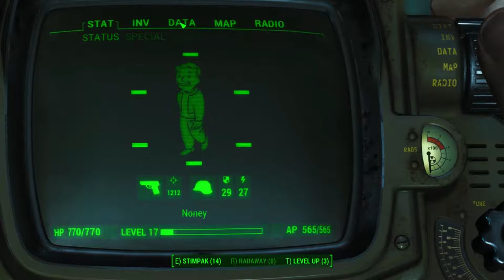Let's Play Modded Fallout 4: Episode 27: Chip off the old block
After her reunion with her long, long lost son, Noney takes a little time for some sober introspection and a hot shower. Having recovered temporarily from the insanity of the Commonwealth, and presumedly having washed off a few layers of now-dry raider blood off of her face and clothes, she heads out into the Institute proper to meet the scientists that have been her son's compatriots for all these many years...

Fallout 4 is the 5th Core title in the Fallout game series, and 8th altogether. Released in 2015 from Bethesda Softworks to rave reviews, it tells the story of Nate or Nora (Renamed at the player's discretion), a (wo)man out of time, who was sent to Vault-Tec Vault 111 on the day of World War 3 and put into cryogenic hibernation, only to be partially awoken later to witness their spouse murdered and child abducted by a strange group of people. The protagonist emerges from the vault, determined to find what happened to their beloved baby Shaun, who they hope is still alive.

The NPCs are playing a heavily modified version of Fallout 4. The mods used in this episode are:

Vivid Weathers - Fallout 4 Edition - a Weather Mod and Climate Overhaul